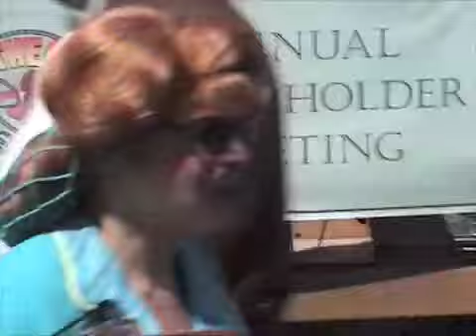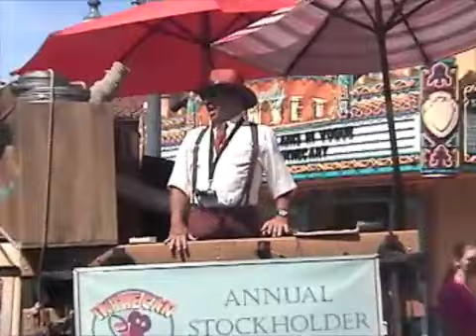Citizens of Hollywood - Stockholder Meeting Part 2 of 2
This episode is a continuation where Alberto Dante, Francis, and Paige continue their shareholder meeting as they engage the audience with hilarious results.